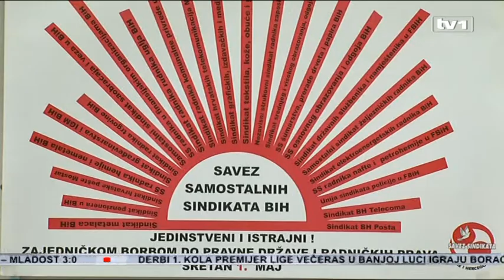Sindikat štiti enormna primanja buntom protiv Zakona o radu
Sindikat BH Telecoma reagirao je na istup federalnog premijera  Fadila Novalića koji tvrdi da postojeći Zakon o radu štiti samo privilegirane. Od premijera Sindikat traži da se javno objavi kolike su plaće u navodno povlaštenim poduzećima, koliko su ta poduzeća uplatila doprinosa i kolika im je dobit. Premijer je izgleda pogodio suštinu. S druge strane postavlja se i opravdano pitanje šta je sindikat do sada radio i koga je štitio.

Mjesečna plaća od 20.000 KM i otpremnina u iznosu od 161.024 KM. Zvuči nevjerovatno, ali ovo je 2013. naplatio Ivo Bradvica, bivši direktor mostarskog Aluminijuma. Još desetak menadžera ovog preduzeća primalo je u prosjeku 16.000 KM mjesečno, dok je preduzeće na listi najvećih gubitaša u BiH. Bez obzira na poslovne rezultate direktori javnih kompanija uglavnom primaju pet prosječnih plaća u što se ne uračunavaju druge naknade koje primanja znatno uvećavaju. Primanja i ostalih zaposlenika u ovim kompanijama uglavnom su iznad prosjeka. Novi zakon o radu trebao bi uvesti red u ovoj oblasti kroz definisanje novih kolektivnih ugovora.

Kad u ovoj zemlji pokušate uvoditi red po uzoru na moderne zemlje onda imate otpore sa svih strana.- smatra analitičar Milisav Tomović.

Najveće protivljenje dolazi iz Sindikata, jer je većina tog članstva, tvrdi Tomović, iz javnog sektora. S druge strane kao i država i sindikat ima glomazan i neefikasan aparat koji pogoduje pojedincima.Tomović smatra da sve vrijeme sindikalne vođe žive kao bubreg u loju dok radnik jedva sastavlja kraj s krajem.

Tako je i plaća predsjednika Sindikata daleko iznad prosjeka. S tim primanjima ne brine ga poslovni ambijent u BiH za čije unapređenje je potrebna  izmjena Zakona o radu.

Rekao bih da je to jedan od preduvjeta da BiH krene ka gore da se poveća broj poduzetnika i broj zaposlenih, za TV1 je istakao Ante Suton.

Trenutno u regionu u BiH se najmanje otvara novih firmi, a najbrže raste broj blokiranih računa. U prošloj godini u BiH je otvoreno 622 nove firme, a u Srbiji više od 2.000. Samo 17 % ljudi u BiH je zaposleno u realnom sektoru, tvrde poslodavci.

Ako se tih 17 % ne bude povećavalo ni ovi drugi koji se hrane od toga neće imati šta jesti.- istakao je Suton.

Analitičar Milisav Tomović smatra da novi zakon neće pogoditi radnike već neradnike. Po njemu usvajanjem zakona stvaraju se pretpostavke da dođemo do odgovornijeg i kvalitetnijeg poslodavca i radnika, jer preduzeća ne mogu više biti socijalne ustanove za zbrinjavanje podobnih, a ne sposobnih.